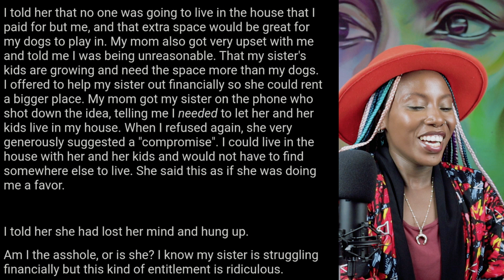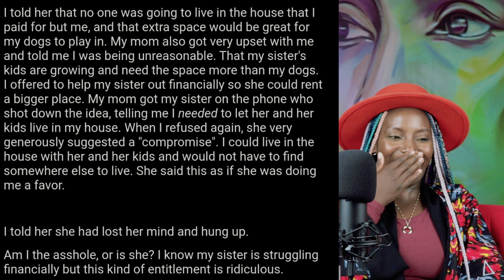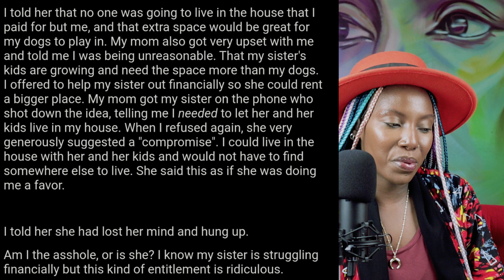Childfree Women Deserve Nice Things Too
Can you imagine being asked to give up a house your bought because your sister wants it... This post was beyond audacious...
Love, Muthoni.